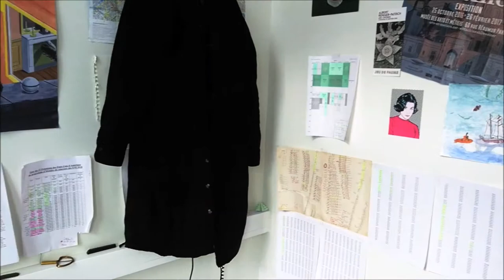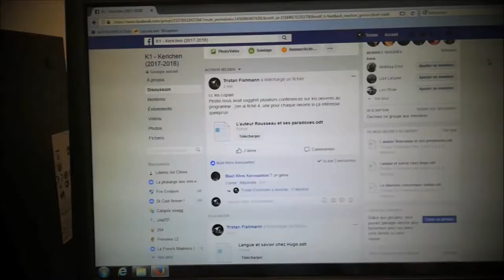3 Mobilis in Immobile •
Troisième partie du Film Transatlantique, pérégrinations désordonnées et expérimentales disséminées en sept fragments.